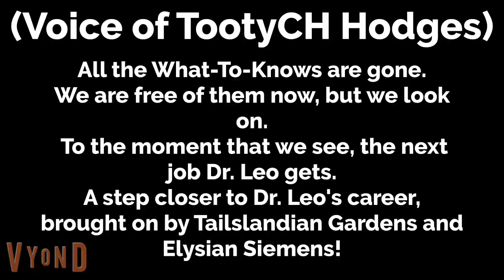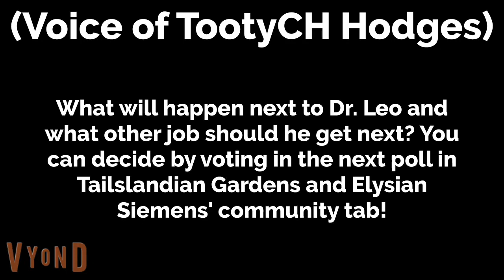Dr. Leo For Hire Episode 1: Starbucks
All the What-To-Knows are gone.
We are free of them now, but we look on.
To the moment that we see, the next job Dr. Leo gets.
A step closer to Dr. Leo's career, brought on by Tailslandian Gardens and Elysian Siemens!
This song by TootyCH Hodges is a parody of Cake at Stake.